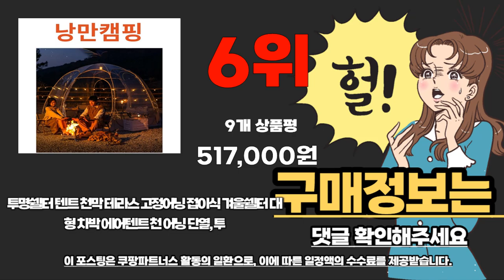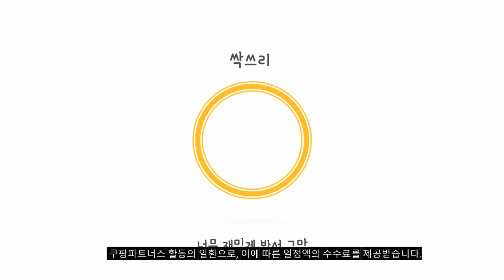그늘막텐트 추천 베스트 2024 최신버전 BEST10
❤️❤️❤️ 그늘막텐트 구매 가격 평점 리뷰 정리해 봤어요! ❤️❤️❤️

[00:06]
10위. ONAKY 원터치 텐트 5-6인용 그늘막 텐트 육각형 [79,500원]

[00:11]
9위. 솜솜라이크 원터치 그늘막 텐트 [42,900원]

[00:17]
8위. 레드코코 캠핑 그늘막 텐트 원터치 오토텐트 스퀘어 [51,900원]

[00:22]
7위. 자동 원터치텐트 대형텐트 육각 돔텐트 5-6인용 아이보리 [89,800원]

[00:28]
6위. 투명쉘터 텐트 천막 테라스 고정어닝 접이식 겨울쉘터 [517,000원]

[00:33]
5위. 투명쉘터 천막 텐트 캐노피 투명 포장마차 테라스 [165,000원]

[00:39]
4위. 샤인트립 대형 라운지 쉘터 돔타프 캠핑용품 피크닉 [60,000원]

[00:44]
3위. 코멧 아웃도어 원터치 텐트 145x245x110cm 베이지 3-4인용 [40,990원]

[00:50]
2위. 알마센 그늘막 이너 암막 피크닉 썬블럭 텐트 [119,000원]

1위. 엘세라 원터치 에어 텐트 쉘터 그늘막 공기주입식 [367,000원]